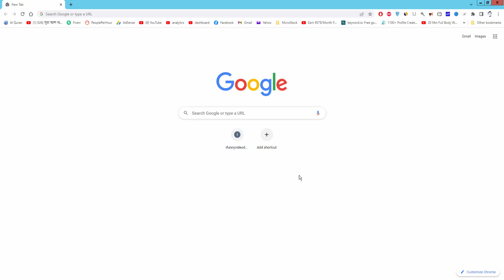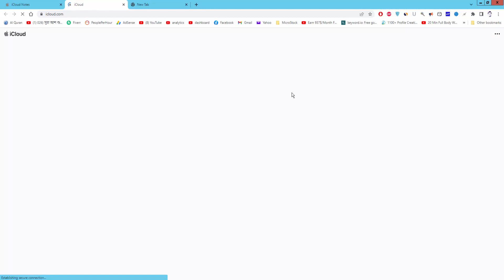how to login iCloud account in windows pc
Assalamu Walaikum
In this video I will show you, how to log in iCloud account on a windows pc lets get started. Open a browser, type iCloud and press enter. now iCloud login page will be displayed automatically. Click the Login and ID and Password. iCloud will send a verification to your mobile number. give the verification code. Now your account will be login.